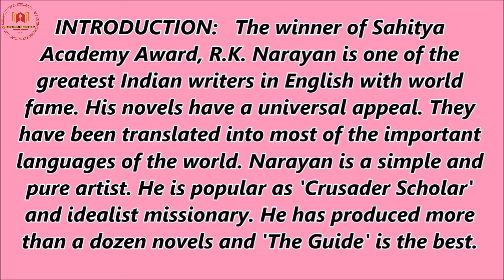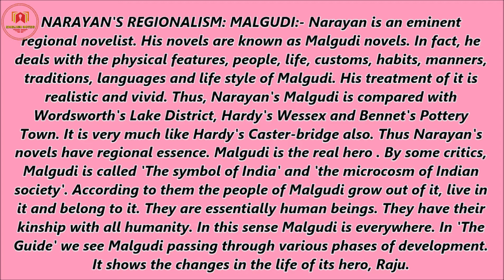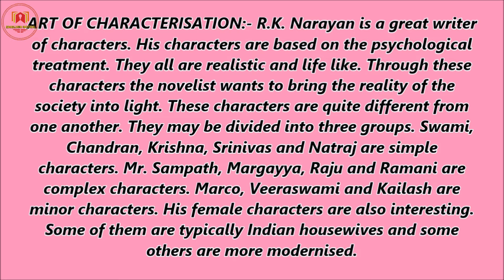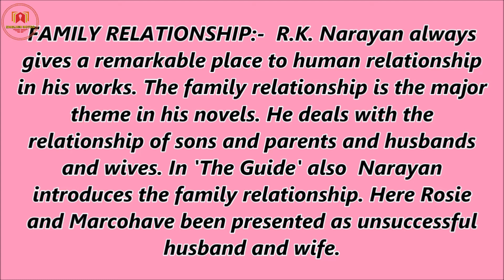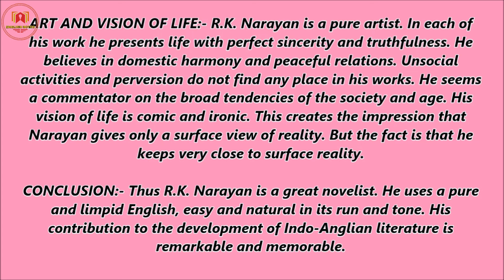R.K.Narayan as a novelist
|| ENGLISH NOTES

This vlog of mine is beneficial for UG and PG students of English literature. It is beneficial for those also who have interest in English literature, Indian Writing in English.